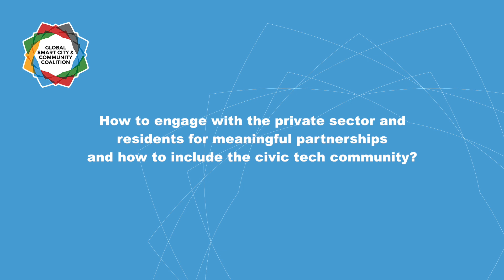Teaser: What cities can learn from other cities